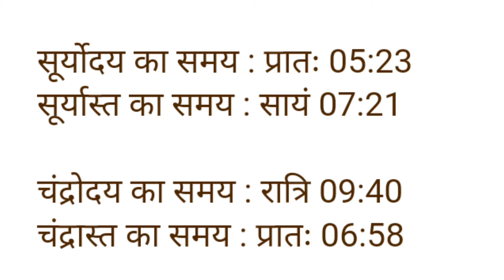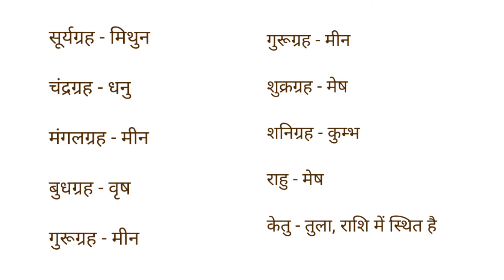Aaj ka panchang गुरुवार 16 june 2022 पंचांग l आज की तिथि l शुभ मुहूर्त,राहुकाल, thursday ka panchang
आज का पंचांग आज का चौघाड़िया बुधवार thursday 16 june 2022 आज का शुभ समय आज का शुभ मुहूर्त आज का नक्षत्र समय आज का राहुकाल समय आज का ग्रह गोचर आज सूर्योदय समय आज सूर्यास्त समय आज चन्द्रोदय समय आज चन्द्रास्त समय आज की तिथि आज दिनांक मास पक्ष अयन ऋतु विक्रम संवत शाके संवत आज का योग आज करण आज का ग्रह विचार आज सूर्योदय कालीन नक्षत्र आज का शुभ महूर्त अभिजीत मुहूर्त विजय मुहूर्त गोधूलि मुहूर्त निशिता मुहूर्त ब्रह्म मुहूर्त राहुकाल दिशाशूल आज का पंचक काल दिन का चौघड़िया मुहूर्त रात का चौघड़िया मुहूर्त राहुकाल आज का गुलिक काल आज यमगंड समय दुमूर्त समय वर्ज्य काल भद्रा काल विछून्डो समय काल दिन और रात का चौघड़िया मुहूर्तक्या रहेगा,आज सूर्य चांद कब निकलेगा aakajpanchanglive2022 dailypanchanglive
aaj ka panchak kal thursday 16 june 2022